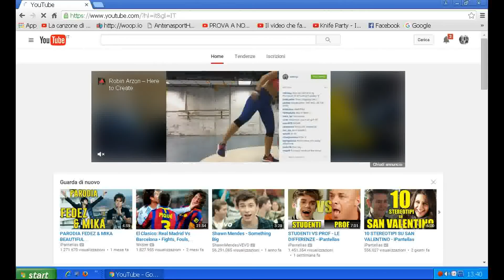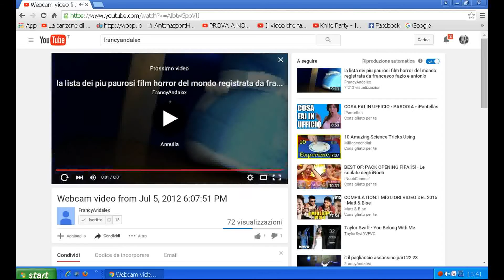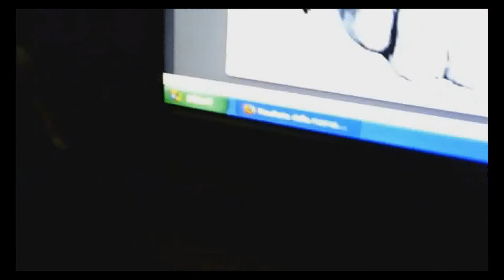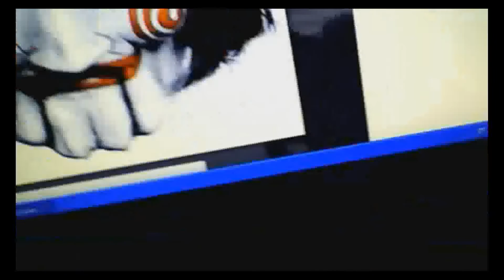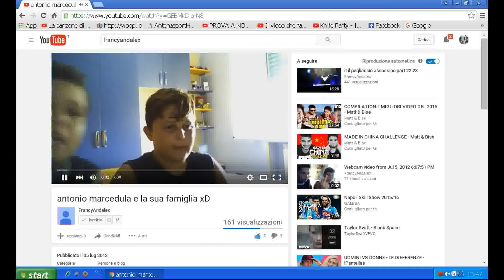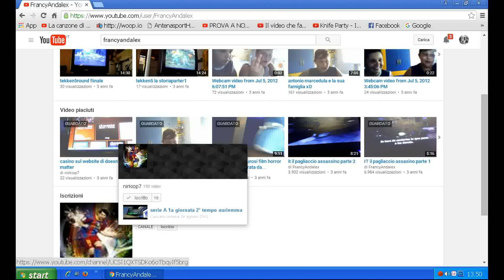Reazioni ai miei vecchi video!!! w/Mia Cugina #1